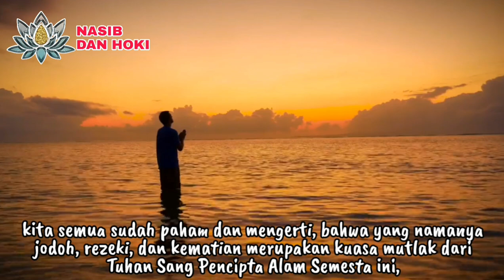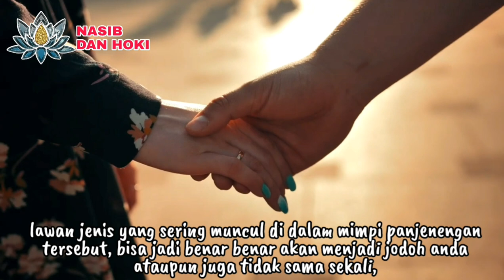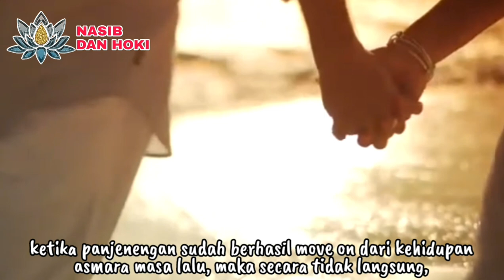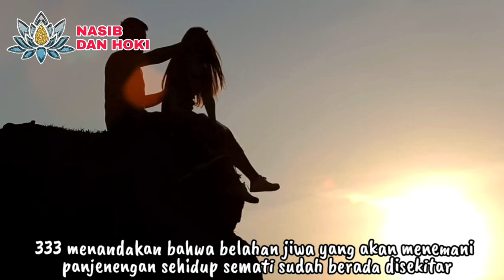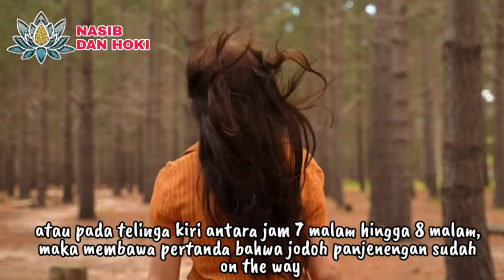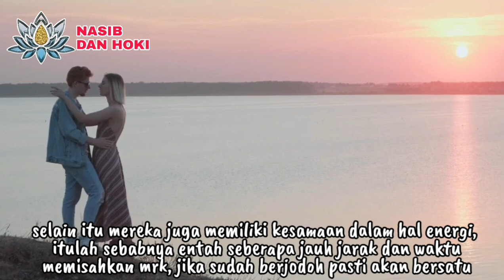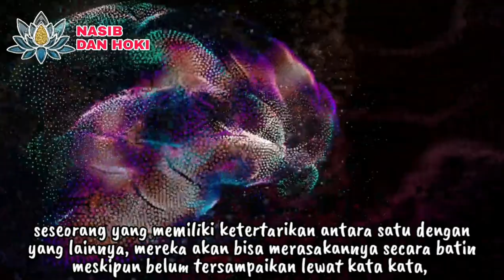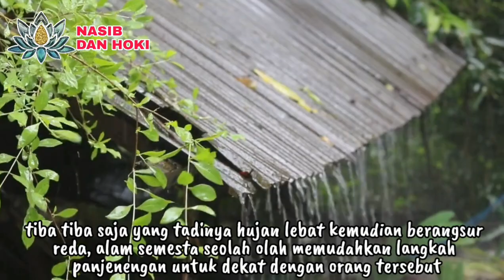FIRASAT JODOH!!!_7 PERTANDA JODOH AKAN SEGERA DATANG DARI ALAM SEMESTA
firasat jodoh sudah dekat
firasat jodoh dari allah
firasat jodoh akan datang
firasat jodoh dalam islam